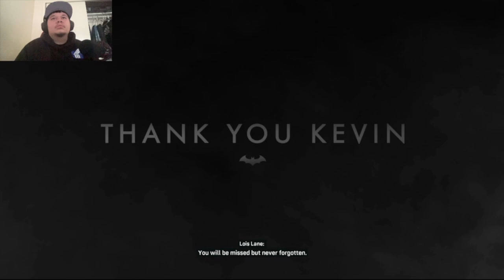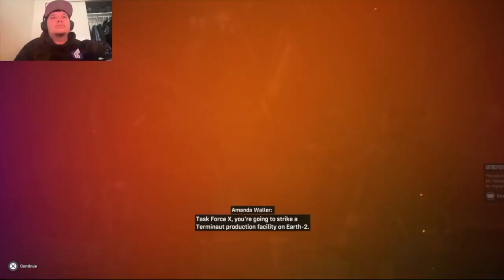Brainiac's fight was brainrot | Suicide Squad Kill The Justice League | Ending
We finally finish SS and honestly the Brainiac fight was a let down , it was very anticlimactic. You build this character to be big and bad for it to go down like that is crazy to me. Anyways take care of yourself and I'll see you in Red Dead.